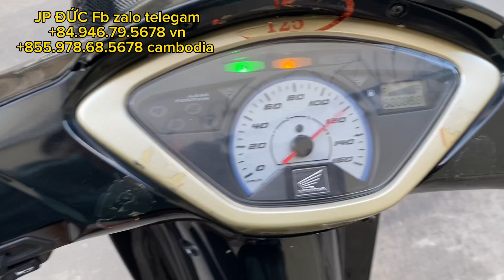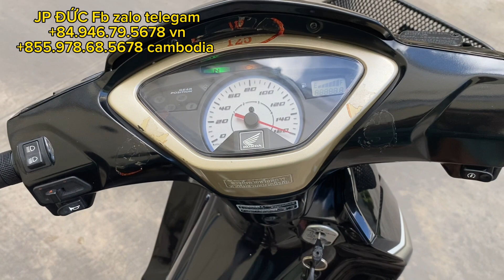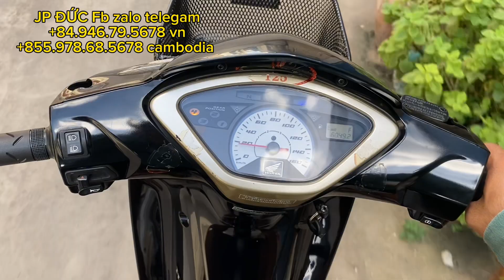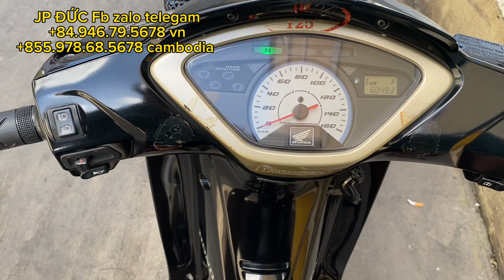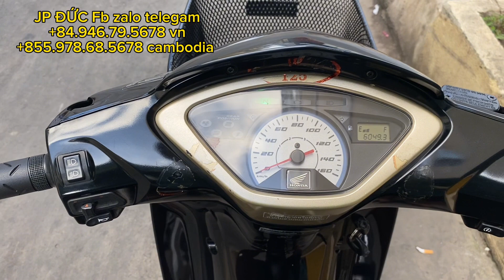Honda Wave125i 2011 thailand cuối đời / lợi hơn 10-20tr sao không ?